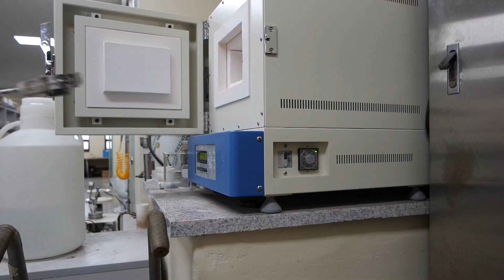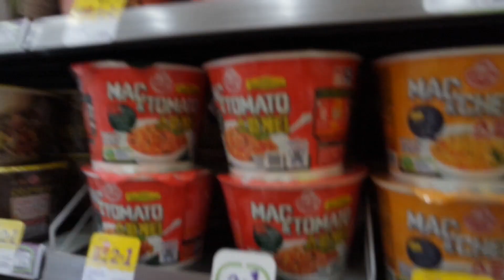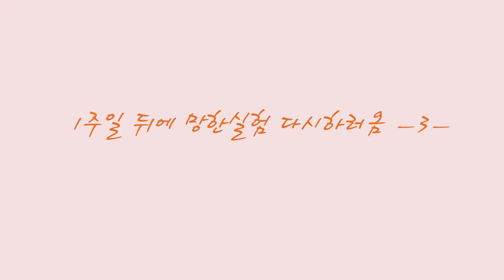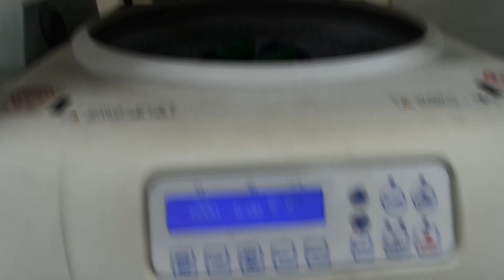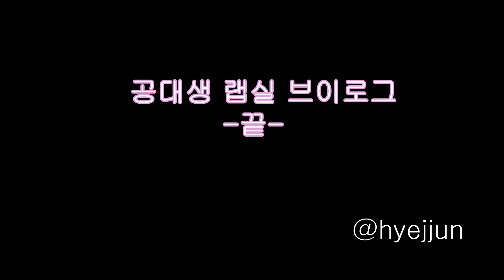화학공학과 실험 브이로그 | 공대생 실험실 일상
🌟아래 영상도 참고해주세요!

💡해당 브이로그 영상은 화공기사와 무관한 실험입니다:)